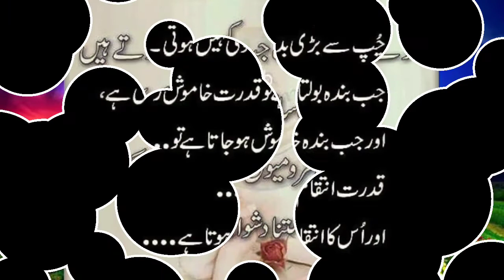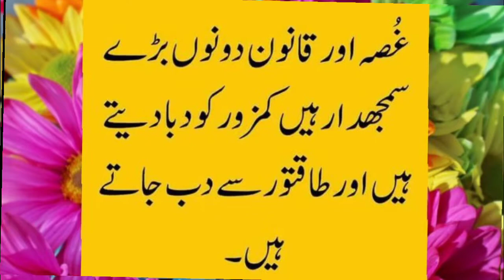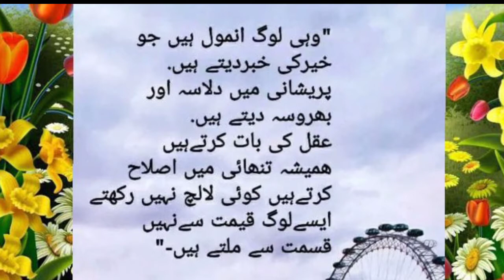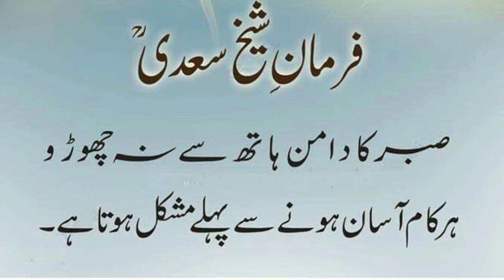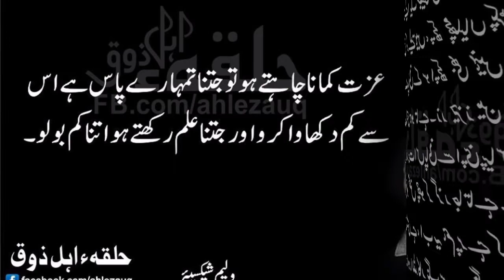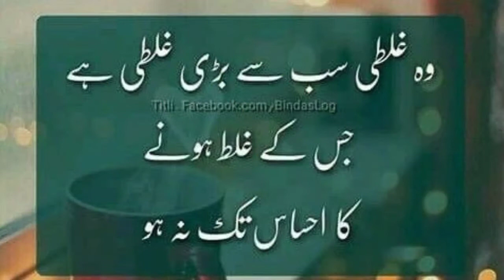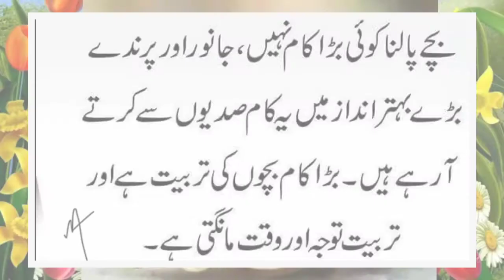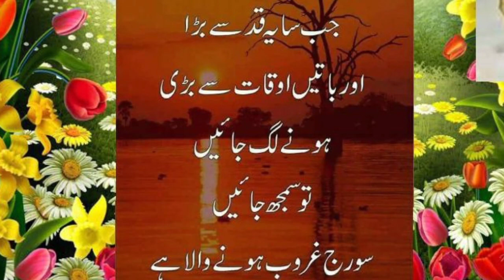Aap Ke liye Kuch Achi Baten voice Abdul qayyum new 2020